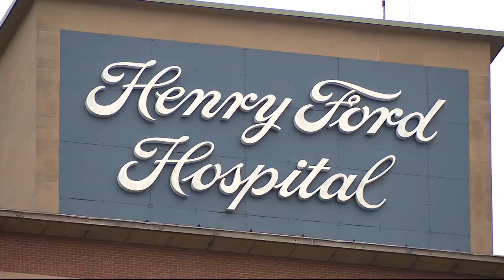Brain cancer survivor will join others at Head for the Cure fund raiser walk on Belle Isle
Henry Ford Health is changing the game when it comes to battling brain cancer - and you don't have to be a doctor to join the fight.